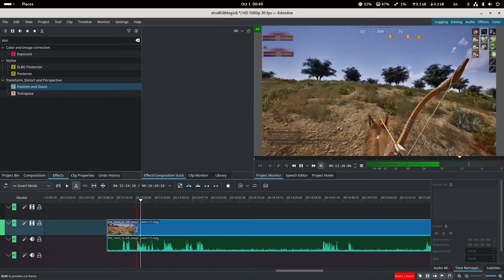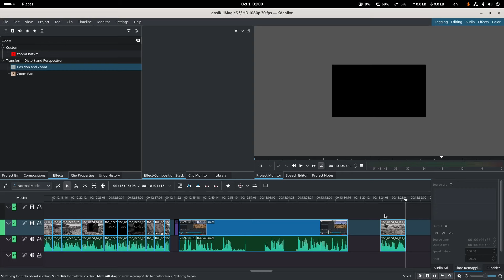Ban Magic 6